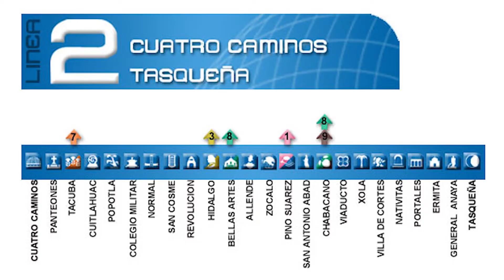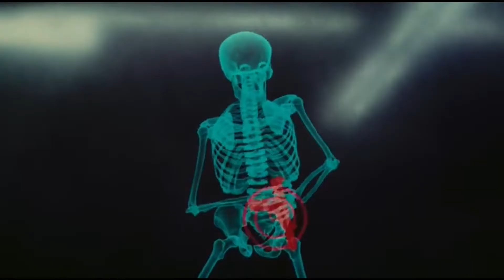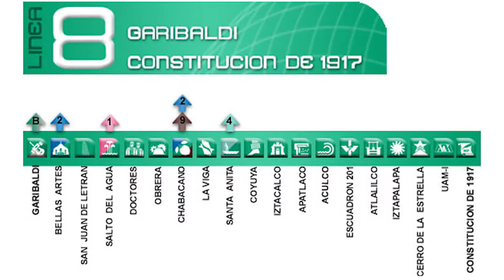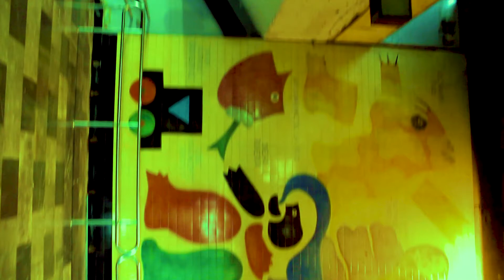EXPLORANDO EL METRO DE LA CDMX